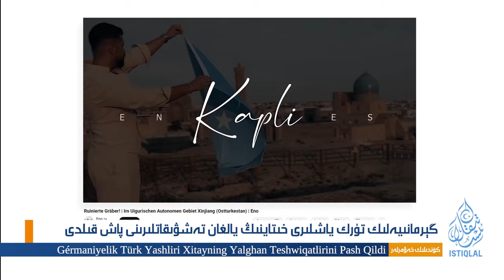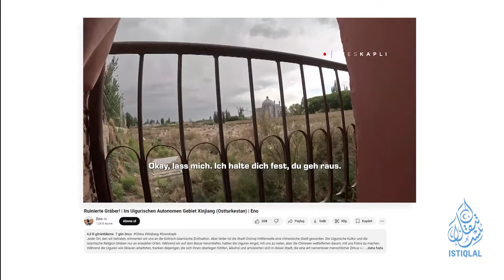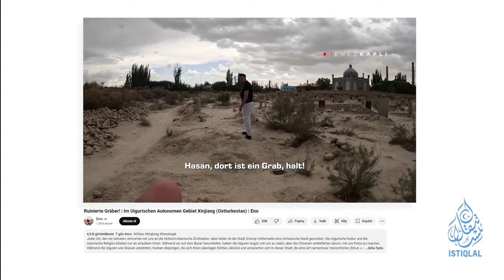ئىستىقلال كۈندىلىك خەۋەرلىرى |2024.10.2| تۈرك ياشلىرى خىتاينىڭ جىنايەتلىرىنى پاش قىلدى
ISTIQLAL KÜNDILIK XEWERLIRI |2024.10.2| TÜRK YASHLIRI XITAYNING JINAYETLIRINI PASH QILDI